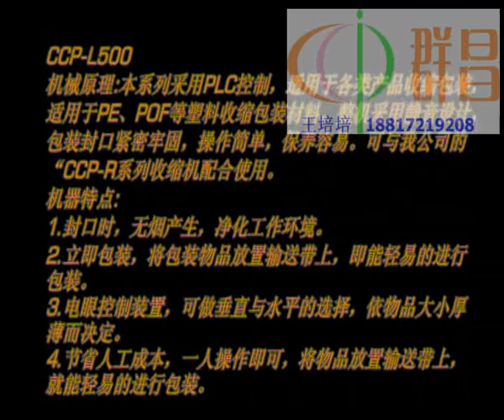Shrink Pack Machine L Sealer Brake Packing Machine Shrink Packager Shrink Wrap Machine